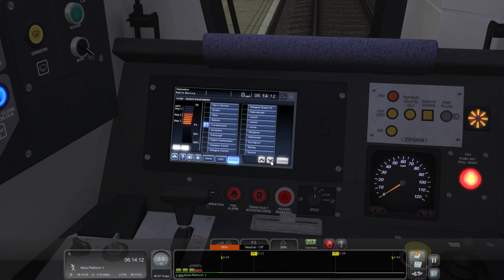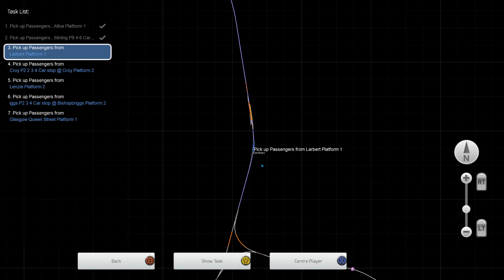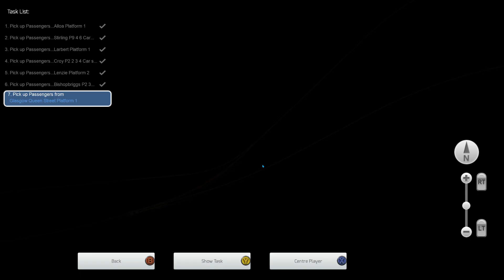Alloa to Glasgow Autumn Sunrise - Glasgow to Dunblane and Alloa - Class 385 - TS Classic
Take charge of the first service from Alloa to Glasgow Queen Street on an October morning.

Help us reach are sub goal of 2,150 by 31st of December, any help is greatly appreciated.

Loco : Class 385 Scotrail.

Train Simulator Classic - Glasgow to Dunblane and Alloa.